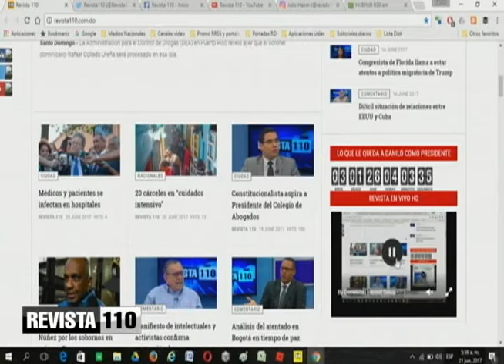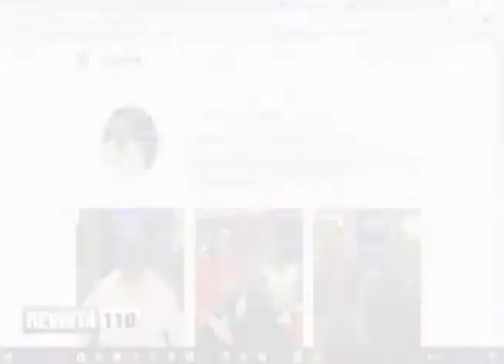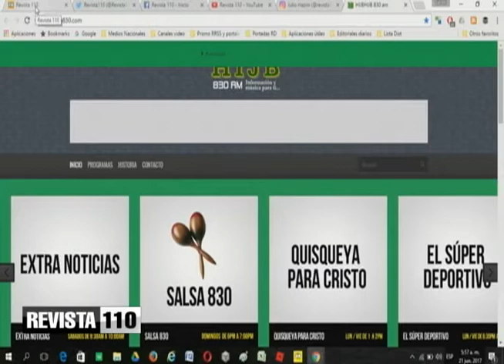Análisis de situación judicial en Brasil y Venezuela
El doctor Yunior Espinosa analizó este miércoles los intentos de someter judicialmente al presidente de Brasil, Michel Temer, los cuales al parecer no tienen posibilidades de prosperar para su beneficio.
Temer sigue en el ojo de la tormenta en medio de las acusaciones por corrupción. Este martes, la Policía federal aseguró que tiene evidencias de que el presidente brasileño recibió sobornos para ayudar a empresas.
Espinosa analizó también la situación de la fiscal general, Luisa Ortega Díaz en Venezuela, quien recientemente ha mostrado posiciones opuestas al gobierno, a quien el Tribunal Supremo de Justicia de Venezuela aprobó la apertura de un proceso para enjuiciar por supuestas faltas graves.